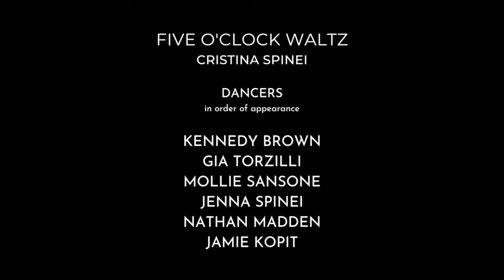Five O'Clock Waltz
Five O'Clock Waltz was inspired by 91Classical's program of the same name. Every weekday at 5PM Nashville's classical radio station plays a waltz to celebrate the end of the workday. I thought it would be fun to create my own version of a waltz for solo piano as a tribute to my friends at 91Classical who go above and beyond to support local artists.

This video is a compilation of my dear friends and family who so graciously sent me videos of themselves dancing to Five O'Clock Waltz. Heartfelt thanks to dancers/choreographers:

Kennedy Brown
Jamie Kopit
Nathan Madden
Mollie Sansone
Jenna Spinei
Gia Torzilli/Danielle Torzilli

All of the proceeds from the MP3 and sheet music downloads from Five O'Clock Waltz will go to 91Classical as my way of thanking them for the inspiration.

Five O'Clock Waltz · Cristina Spinei